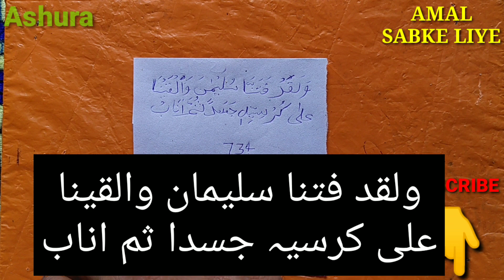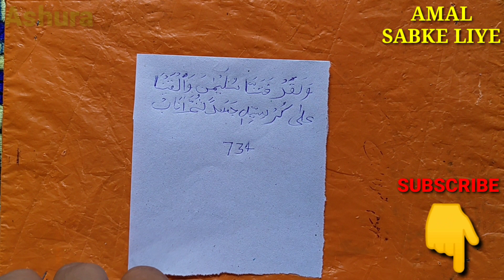Hazir Jinnat Ko Bhagane Ka Wazifa | Jadu Jinnat Ko Hazir Karne Ka Amal